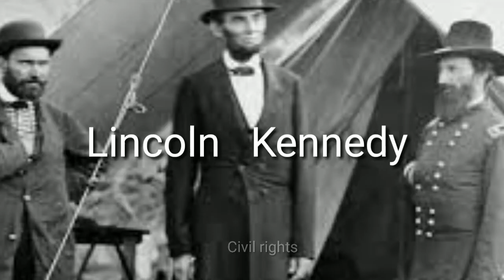Interesting Coincidence of two American President life of Abraham Lincoln and John F Kennnedy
Interesting facts about president